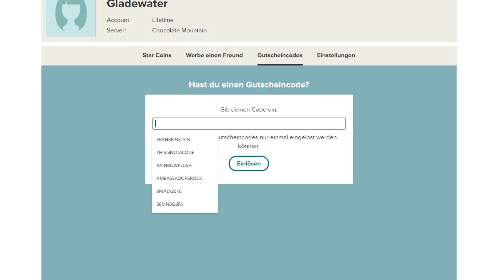Neuer Gutschein Code! | Star Stable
Ein neuer Gutschein Code! Danke noch mal an Schäyla die mir den Tipp gab!

Gutschein Code: vinter2018